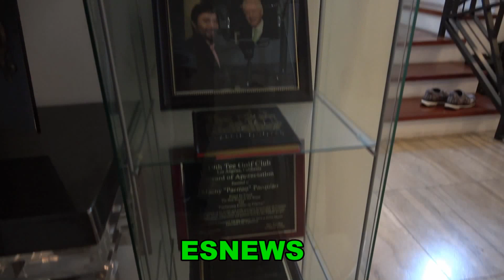Inside Pacquiao Home: Fan Gives Manny Pacquiao The Coolest Gift Check It Out